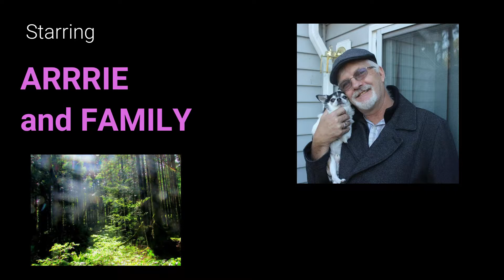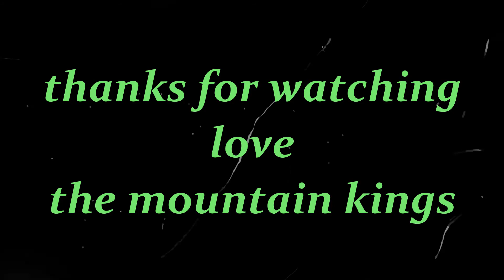SASQUATCH / THE LOVE ZAP REVISITED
SASQUATCH AND SPIRITUAL INFO